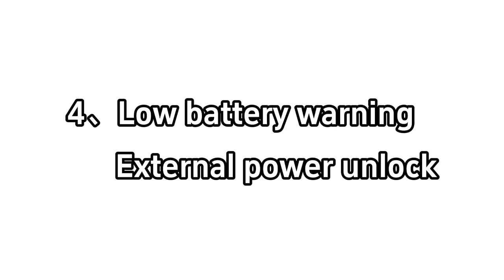Qidots Biometric cabinet lock fingerprint locks for sale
We are OEM&ODM manufacturer of smart cabinet locks from China, fingerprint, password, RFID card lock. We will give you more choices that make your client have more choices.
Cabinet Smart Lock Unlock by Tuya app & password & card & fingerprint & key
Support languages：
English Chinese Vietnamese
Portuguese Arabic Russian
Thai Spanish Indonesian